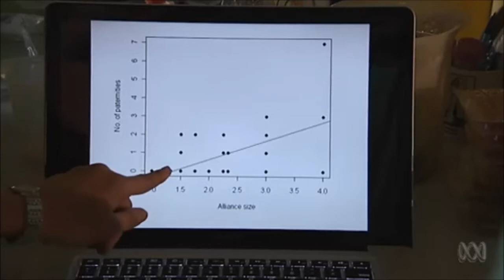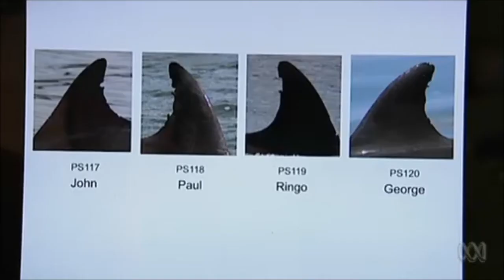Dolphin Courting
"The Beatles" a quartet of male dolphins have learned to co-operate to woo ladies Using paternal DNA testing scientists reveal the impressive success of these breeding cetaceans.  As seen on Catalyst, ABC TV Australia, 26 Apr 2012.